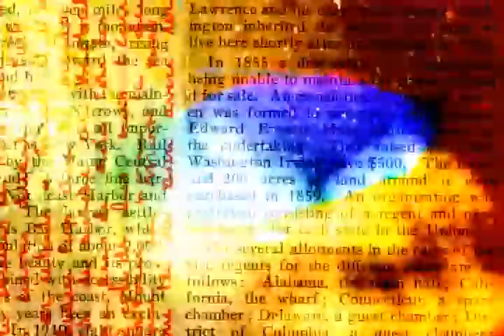crane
48 rue  st-sabin paris 75011- E.N.S.C.Y